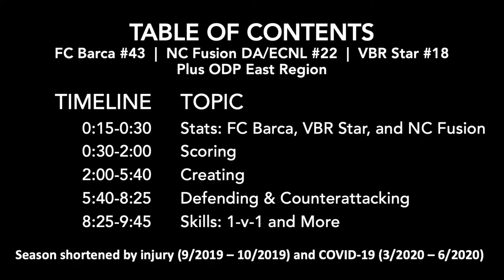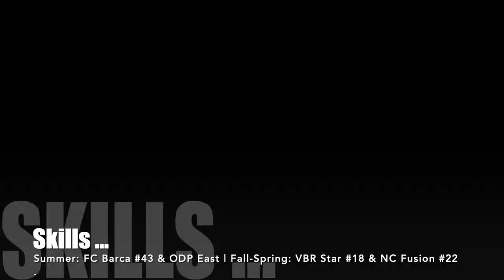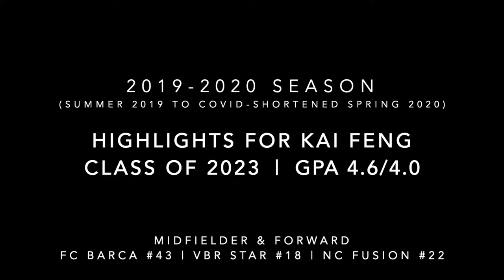2019-2020 Highlights for Kai Feng (9:50)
Highlights for Kai Feng  |  Class of 2023  |  GPA: 4.6/4.0.
Creating, Scoring, Defending & Counterattacking, and Skills.

Teams & Positions
FC Barca (#43):  AM, CM, LF/LM, RF/RM.
ODP East Region (#1113):  LF/LM, RF/RM.
NC Fusion (#22):  AM, LF/LM, RF/RM, Striker.
VBR Star (#18):  AM, LM, CDM.

Length: 9:50